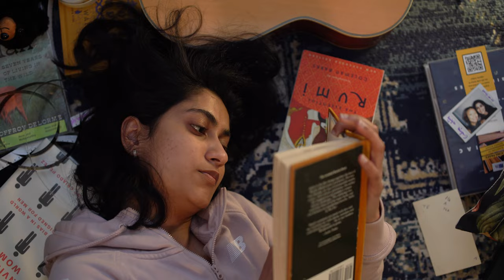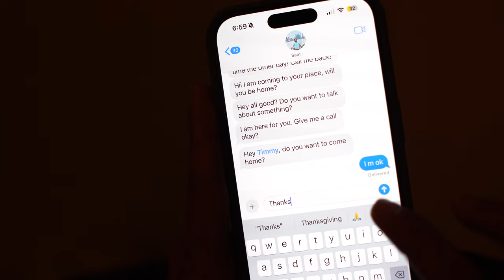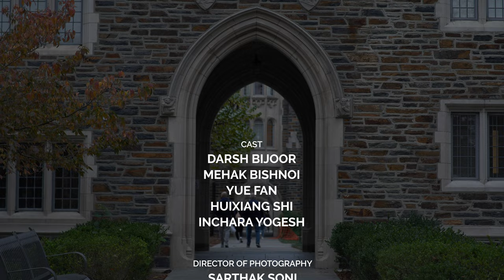Echoes of Silence | A Short Film on Depression & Anxiety | Duke University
Echoes of Silence- A gripping short film about the mysterious world of a young woman’s silent struggles, who is battling depression.

Written, Directed and Produced by Sarthak Soni
Featuring Divya Pokhriyal
Brock Hewitt

Cast:
Darsh Bijoor
Mehak Bishnoi
Yue Fan
Huixiang Shi
Inchara Yogesh

Prof. Steve Milligan, Lecturing Fellow of Cinematic Arts at Duke University
Prof. Casey Herbert

This film is a culmination of my final project for the Cinematography class led by Prof. Steve Milligan at Duke University.